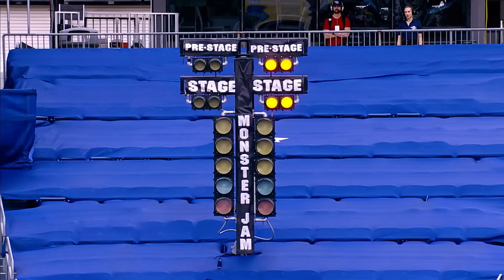2023 World Finals XXII 2-Wheel Skills/Racing | Nissan Stadium in Nashville, TN | Monster Jam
Monster Jam heads to the Music City for the biggest event of the year, as the sports best and brightest compete at Monster Jam World Finals XXII in Nashville. Two World Champions will be crowned in the Great Clips Two Wheel Skills Challenge and BKT Racing when the action kicks off at Nissan Stadium.

2023 World Finals XXII 2-Wheel Skills/Racing | Nissan Stadium in Nashville, TN | Monster Jam